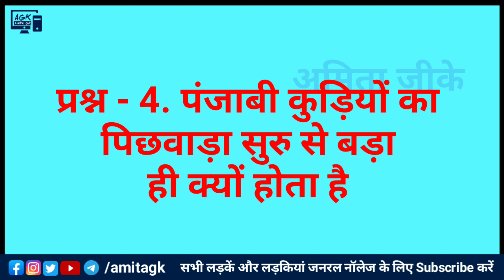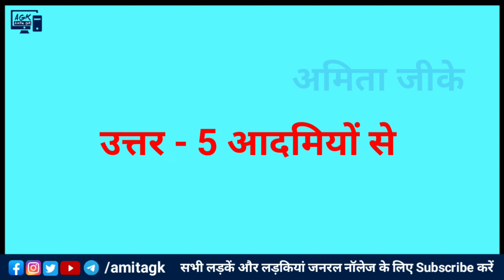Rajasthan gk very important question answer in hindi // top 10 very important question